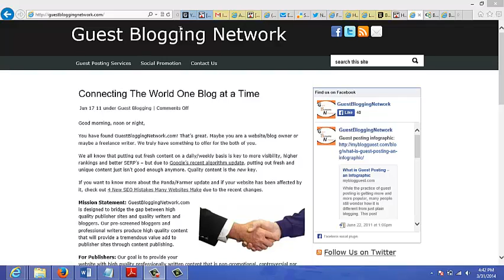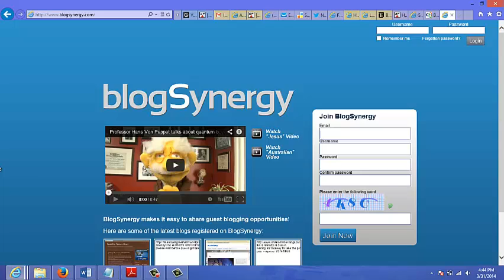guestblogging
free traffic method